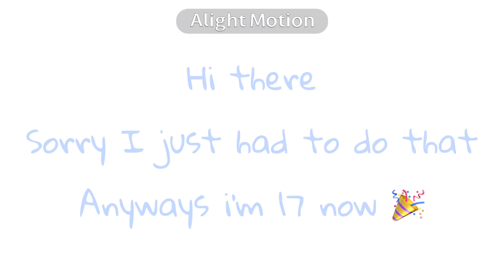Invader Meme |Birthday Special|Gacha Life 2|GL2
This will upload when i'm in class cause its schedule to upload at noon